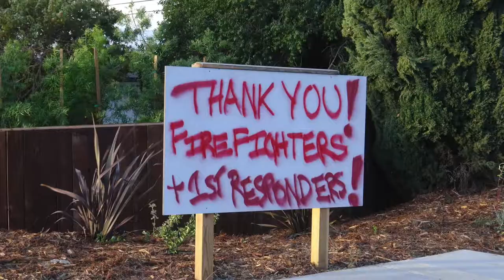Artist Hong BO donating his art to Laguna Beach fire Department Hero's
Artist Hong BO donating his art to Laguna Beach fire Department Hero's in memories to Thomas Fire Victims and there loved once.